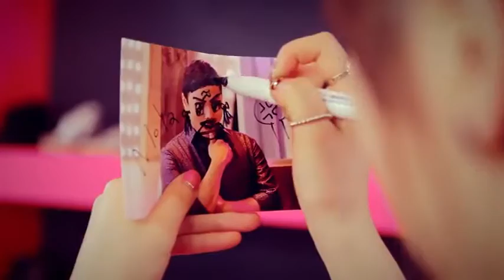AOA BLACK MOYA (모야) MV[1].mp4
quienes les gusta no me digan que no